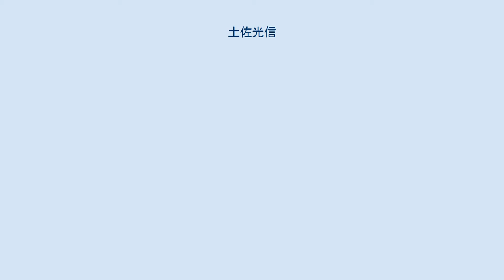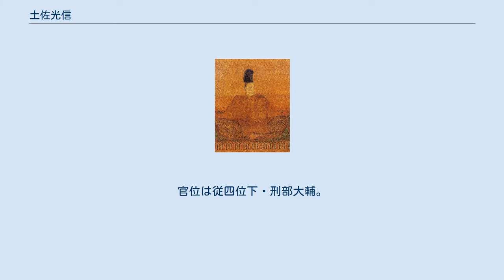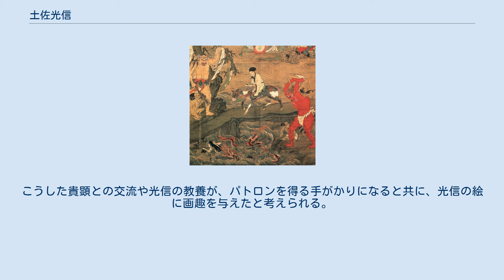土佐光信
星光寺縁起絵巻 原本は文明19年（1495年）作。
東京国立博物館蔵、重文。
本作はかつて光信筆とされていたが、近年は作画の粗さや、『実隆公記』では実隆自筆と記載されている詞書の書風が本絵巻では実隆のものと全く異なる点が指摘され、光信の原本制作直後の忠実な模本とされる。
 土佐 光信（とさ みつのぶ、永享6年（1434年）? - 大永5年5月20日（1525年6月10日）?）は、室町時代中期から戦国時代にかけての大和絵の絵師。
土佐広周の嗣子で、実際は土佐光弘の子。
子に土佐光茂がいる。
土佐（常盤）光長、土佐光起とともに土佐派三筆と称され、土佐派中興の祖とされる。
官位は従四位下・刑部大輔。
 寛正3年（1463年）従五位上に叙位。
室町幕府8代将軍足利義政の御教書によると、文明元年（1469年）10月に絵所預に輔任されている。
明応4年（1495年）正五位下・右近衛将監の叙任を受け、明応5年（1496年）12月5日に刑部大輔に転任する旨の口宣案が出され、明応10年（1501年）2月9日には従四位下に昇叙し、絵師としては最高の位を得た。
 土佐家の家伝書には、「光信は義政に近侍し寵愛を得たため、義政死後その肖像を作り子孫に残し、義政の忌日にはその図像をかけ供養した」とある。
 「絵所」とは、平安時代には別当以下の組織からなる内裏内に存在した絵画制作所であったが、鎌倉時代以後、宮廷に関わる絵画制作は内裏の外にある民間工房が、「絵所預」という立場を得て請け負うようになっていた。
光信は、「絵所預」という立場を意図的に利用し、自ら平安時代の宮廷文化を継承する絵師と位置づけることで自己の正当性を打ち出し、工房経営の戦略として絵所預を獲得、強化したのだと考えられる。
 永正3年（1506年）越前の朝倉貞景のために「京中図」を描き（現存せず）、礼に太刀一腰を贈られた。
これが洛中洛外図の文献上における初見である。
 公家や武家、寺社のため多くの作品を描き、大和絵の題材・技法・様式を拡大した。
特に絵巻物が巧みで伝統的な絵巻の他に、当時「小絵」と呼ばれた小型絵巻を描いた事が史料と現存作品から確かめられる。
また、同時代の史料から肖像画も評価されていたことがわかる。
 連歌を好み、心敬や宗祇など当時を代表する連歌師と一緒に句を詠み、また、源氏物語の学習に努めた。
こうした貴顕との交流や光信の教養が、パトロンを得る手がかりになると共に、光信の絵に画趣を与えたと考えられる。
 『十王図』の三途川の場面 後円融院像 三条西実隆像紙形 桃井直詮像